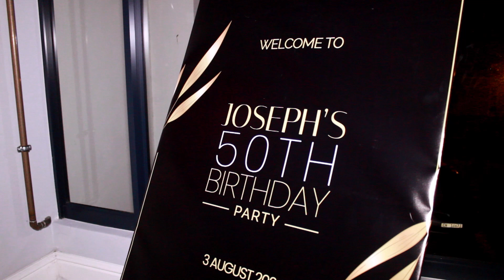Joseph's Top 50th Birthday (full film)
Parklands / Cape Town
3 August 2024

MC - Prof L.Kambizi
DJ - Mr Elvis kadakure
Decor - EMGE Decor (Chikonyora)
Catering - Lenlibro
Coordinator - Abigail Chapfudza Siyafa